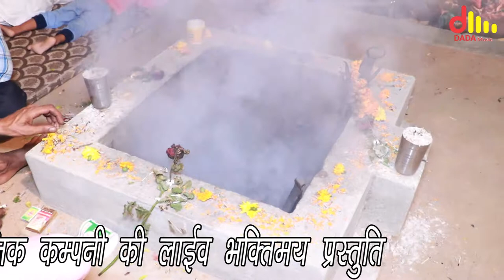जोतराम करूं मैं तेरी || पूजा जागरण करंडी धाम || सुमेर मेहूवाला भजन मंडली